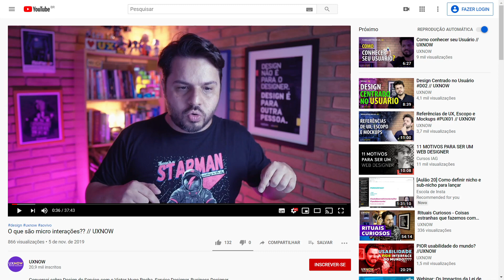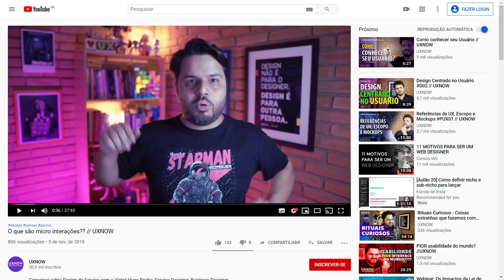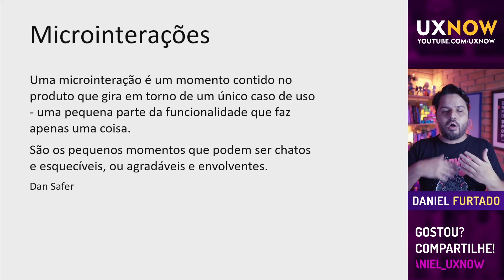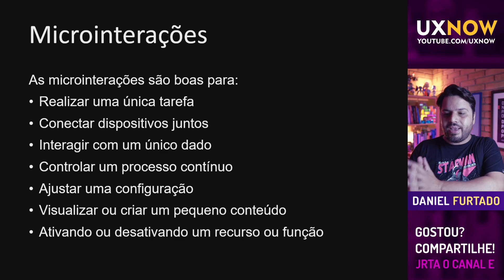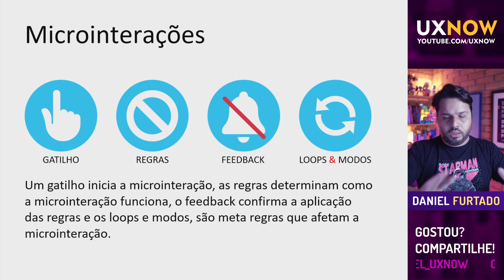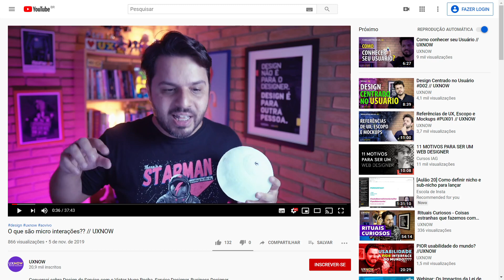O que são microinterações?? // UXNOW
Uma microinteração é um momento contido no produto que gira em torno de um único caso de uso - uma pequena parte da funcionalidade que faz apenas uma coisa.
São os pequenos momentos que podem ser chatos e esquecíveis, ou agradáveis e envolventes.
Dan Safer

Como funciona uma microinteração:
Um gatilho inicia a microinteração, as regras determinam como a microinteração funciona, o feedback confirma a aplicação das regras e os loops e modos, são meta regras que afetam a microinteração.

Link para o livro do Dan Saffer ➽

🔴 Gravado sem cortes em 05/11/2019

Lembre-se de assinar o canal para assistir todos os vídeos. :)